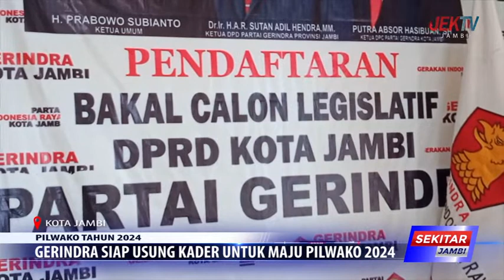GERINDRA SIAP USUNG KADER UNTUK MAJU PILWAKO 2024